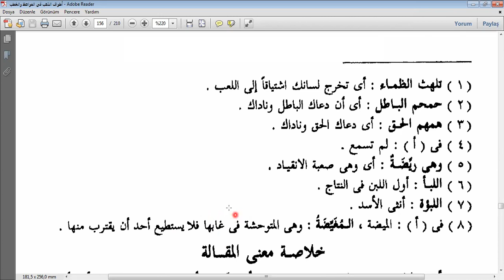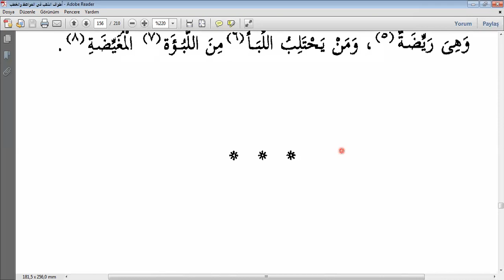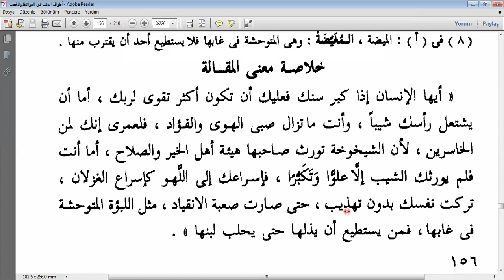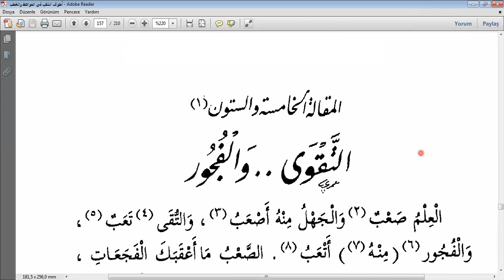Etvaku'z-Zeheb Fi'l-Mevaiz ve'l-Hutab 63-64.makale